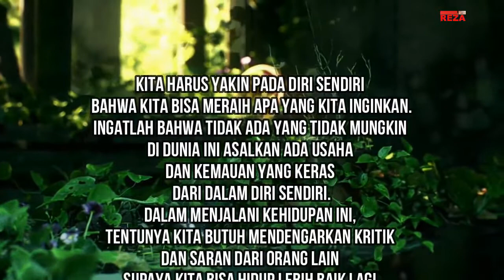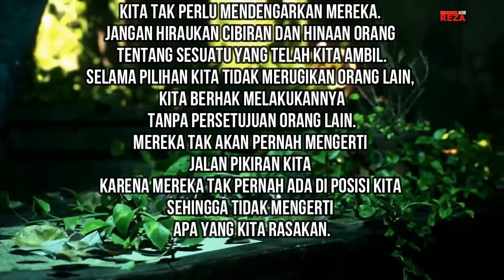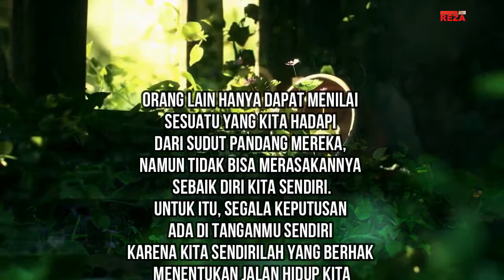kata bijak tentang kehidupan YAKINILAH DIRI SENDIRI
Kata kata mutiara kehidupan
Kata mutiara
Kata kehidupan
Kata kata
kata
Kata bijak
Kata indah
satrio piningit
imam mahdi
sang kinasih